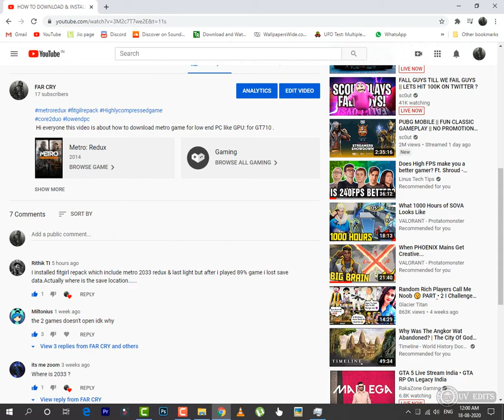METRO REDUX 2033 & LAST LIGHT GAME SAVE FILES | 2020